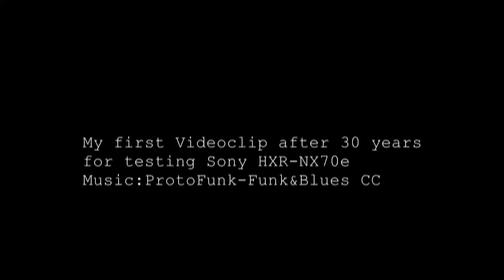Bayerische Sautruppe | Wildsautruppe | Schweine - Wildsau - Schweinerei | YouTube Video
Liebliche Bio-Steckdosen schauen dich an.
Erste Test-Aufnahmen mit der neuen Videokamera von Sony im Saustall der Schweine. Auch Schweine haben  eine Seele.